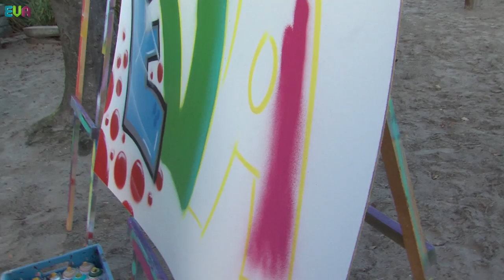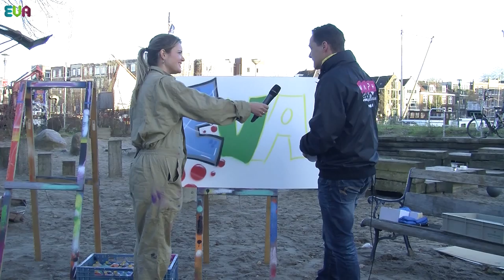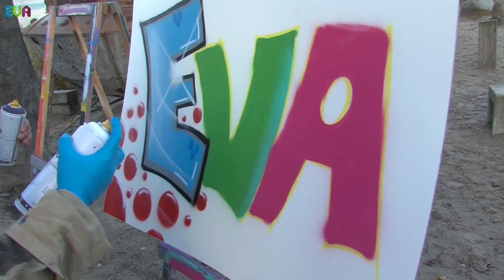Op Bezoek Bij Maph Event Productions (graffiti)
In deze laatste aflevering van dit seizoen gaat Laura op bezoek bij Maph Event Productions bij Zandfoort aan de eem te Amersfoort. Ze krijgt van André Oude Nijhuis een workshop graffiti spuiten. Hij legt haar de tips en tricks uit over het mooie graffiti artwork.

Regie: Laura Spoelstra en Jeffrey Postma
Presentatie: Laura Spoelstra
Camera/Editor: Jeffrey Postma
Concept: Wendy van der Hoorn

Dit is de laatste aflevering van seizoen 2.
blijven van seizoen 3 die rond maart start.